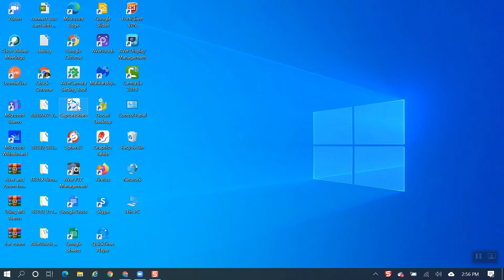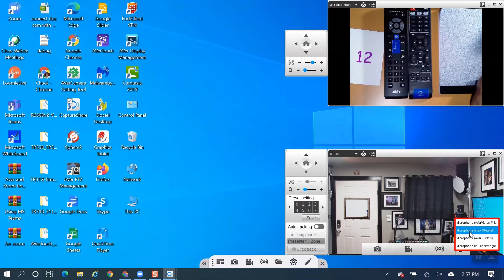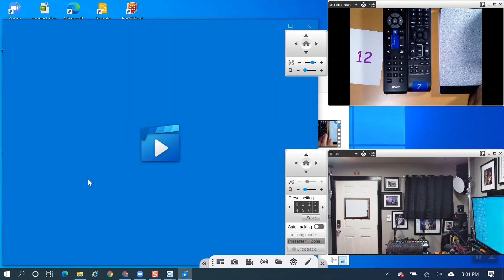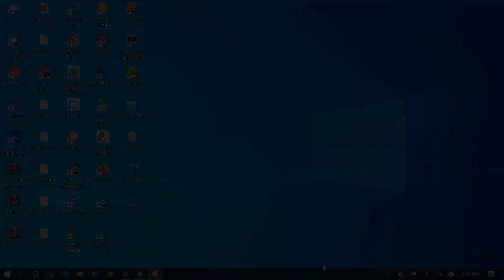Create Videos Using CaptureShare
Specifically designed with remote students and distance learning curriculum in mind, AVer’s CaptureShare is a powerful application that allows educators to engage their students with interactive features, easily annotate, record video, livestream, and capture still images for remote students as if they were still in class.